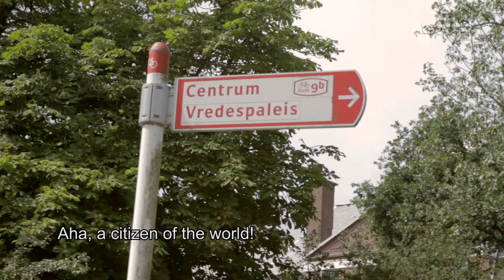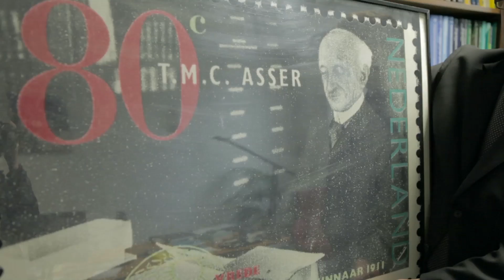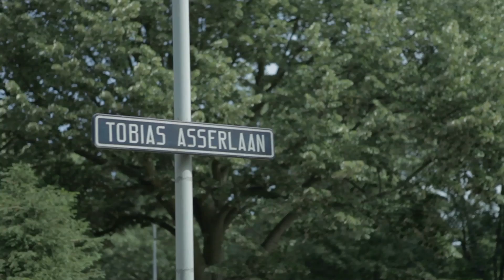Tobias Asser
The Hague, International City of Peace and Justice (lange versie)